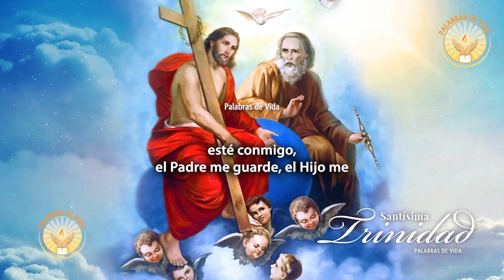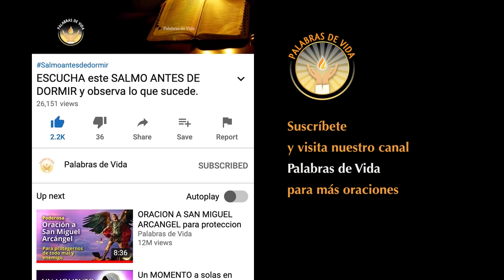ORACION a la SANTISIMA TRINIDAD para iniciar el mes con SALUD, PROSPERIDAD y PROTECCION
Oracion Poderosa ala Divina Providencia, para salud, proteccion, dinero y trabajo.  Oración a la Santisima Trinidad para el dia primero del mes. Oracion milagrosa para iniciar el mes con bendiciones. Para que nunca nos falte salud, casa, vestido y sustento. Oración primero de mes . ❤️ Oración para iniciar el mes de Octubre.Deja en los comentarios tu petición ❤️

¡Gracias por orar con nosotros con nuestras oraciones en video!